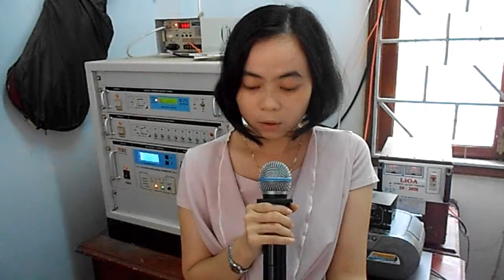Sự kiện internet với thanh niên tại TV xã Trí Lực, huyện Thới Bình, tỉnh Cà Mau. Ngày 19/1/2014